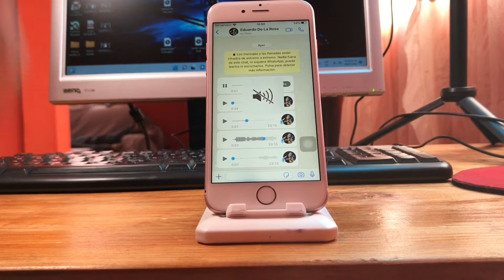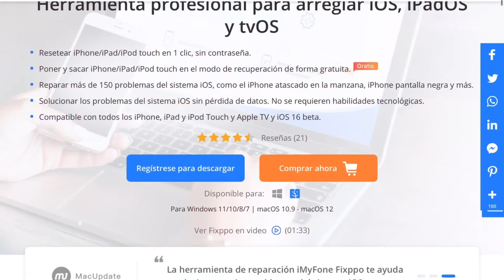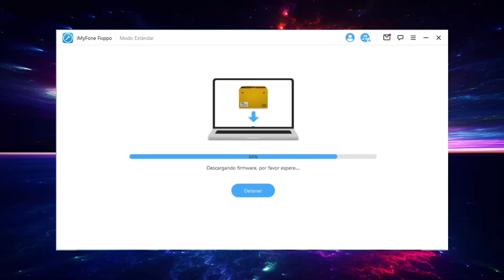✅📱SOLUCIÓN NO SE ESCUCHAN LOS AUDIOS DE WHATSAPP 😱🔥